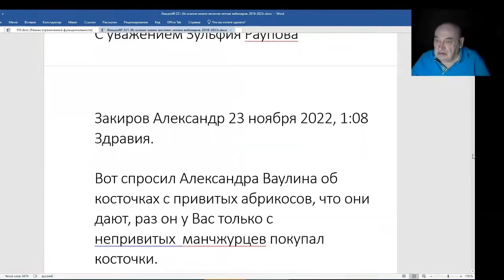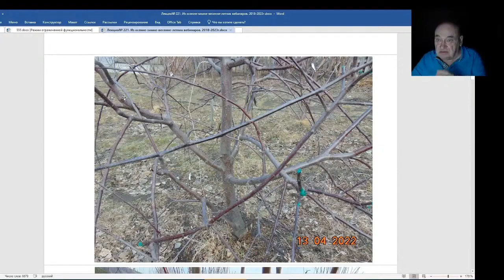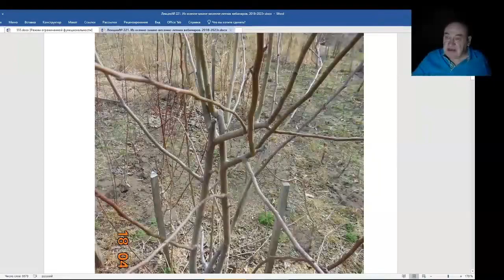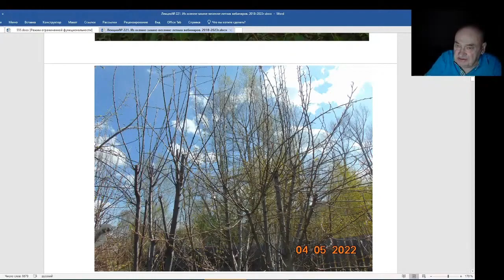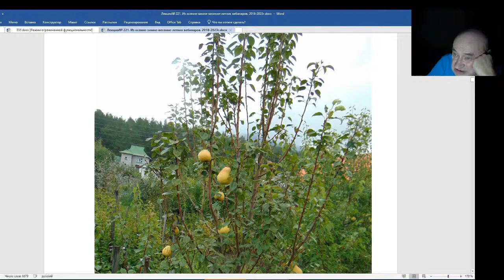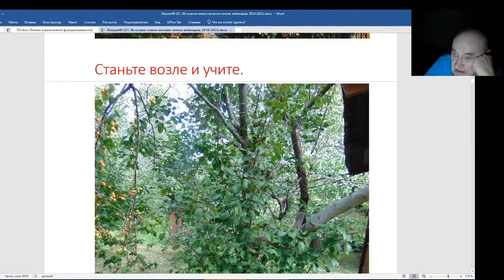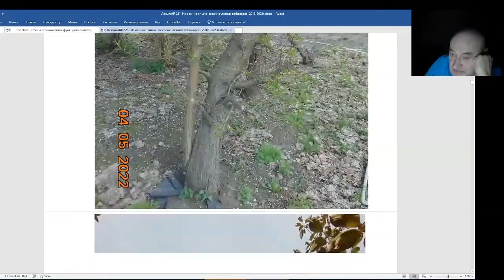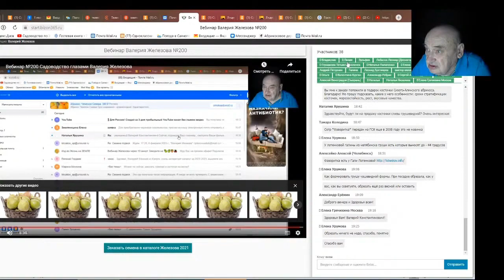Железов Валерий. Вебинар 221. ч. 12. Ответы на вопросы в чате.